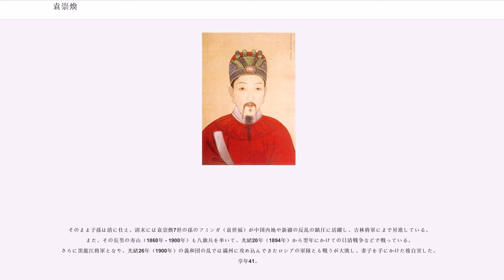袁崇煥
袁 崇煥（えん すうかん、万暦12年4月28日（1584年6月6日） - 崇禎3年8月16日（1630年9月22日））は、明末の武将。字は元素。広州府東莞県石碣鎮水南郷（現・広東省東莞市)の人。

その優れた軍略で遼東・遼西（現在の遼寧省南部）で後金の軍隊にたびたび勝利し、三国時代の名軍師諸葛孔明になぞらえてたたえられた。兵に対しても思いやり深い人物だったという。しかし、身内の明王朝内部に疑われて処刑された。

万暦47年（1619年）に35歳で科挙に合格して進士に及第したことからもわかるように、元は文官であった。福建地方の地方官として勤務していた頃から軍事について論じるのを好んだという逸話から、仕官した時点ですでに軍事に関心をもっていたと思われる。

当時明国はヌルハチとの戦争で多大な被害を負っていた。大臣で遼東経略の孫承宗は袁崇煥と同じように寧遠、前屯衛の城を強化する新防衛線を作ろうとして、袁崇煥は孫承宗の下で働き、山海関の外郭として寧遠城（現在の興城県城）を築城した。この城は、城壁の高さは10.2m、城壁の厚さは基底部で約9.6m、上部で約7.7mあり、ほぼ方形で、4つの門をもっていた。見違えるように堅固となった。

孫承宗はまた自分の軍隊が遠くの地方から徴兵されてきた士気の低い軍隊だったので、「遼人をもって遼人を制する」方針に変更して、前線に遼西の現地人を集めて農業に従事させるとともに兵力として用いた。結果、見違えるように遼西の漢民族は活気を取り戻した。

だが孫承宗の評判を魏正忠が妬み、彼を更迭してしまう。代わって起用されたのが宦官の高第であったが、彼は臆病で、遼西を放棄して守りを山海関に絞るように主張する。それを聞いた袁崇煥は「兵法に進撃はあり退却はない、寧遠、錦州、右屯三城は防衛力が整っています。遼西を失陥しては関内も危うくなります。良将を選び防衛に努めれば問題ありません」と言って反対した。

しかし高第は勧告を無視して撤兵を決め「先に広寧を失ったので関外を守ることができません。関外諸城の軍を関内に戻すべきです」と上奏した。上奏が伝わると兵は戦意を失くし我先にと関内に引き上げた。しかし袁崇煥は高第の指令を拒み「守将を拝命している私はここで死に、撤退はしません」と言って城と運命を共にする旨を表明した。

袁崇煥はわずか1万の軍勢に檄を飛ばし、鼓舞した。そして血書をしたため守城を誓った。また城内の農民を兵士として雇って軍民共に総動員体制を取り、更に農民を説得して農家を焼き払い後金軍に利用させないようにした。またスパイ探しも熱心に行なった。農民を登用し総動員し、袁崇煥は援軍が来ると言い続け士気を鼓舞し、後金軍は必死の抵抗に多くの犠牲を出した。 明軍の徹底抗戦に後金軍は散々に討ち減らされ、退却した。そこに群臣の反対を押し切って、ポルトガルから最新式の大砲（「紅夷砲」）を取り寄せて城に設置し、総兵の、参将の祖大寿の補佐を得て、充分に兵を訓練した。

ヌルハチは明の救援を遮断する陣を取り寧遠城を孤立させた。「我らは20万の大軍で攻める落城は必至である、降伏すれば高位侯爵につける」と約束したがはねつけた。ポルトガルから最新式の大砲が威力を発揮して苦戦する金軍は斧を用いて城を壊そうとするが、袁崇煥は自ら土石を運んだ。その際に傷を負い、部下が自重を促すが軍服を脱ぎ、「このぐらいの傷がなんだ、生を貪って何が楽しいものか」と叱責した。

天啓6年（1626年）1月、ヌルハチの後金軍が攻め寄せてきたがこれを撃退し（寧遠の戦い）、この功績により兵部侍郎・遼東巡撫・主持関外軍事に任じられた。勝因はヌルハチ自身が侮り準備を整いていなかった事も要因であった。

翌年、寧遠城と錦州城でホンタイジも撃退し、崇禎元年（1628年）には兵部尚書・右副都御史となった。同時に（、）を本拠地として、交易を行っていた明の左都督の毛文龍を職務怠慢の理由にこれを誅殺した。

しかし、毛文龍の配下たちが清に投降したため、ホンタイジは長城を遠回りして北京を攻めることに方針を変え、明国内に間諜（スパイ）を送り、宦官を買収し、袁崇煥が謀反をくわだてているという噂を流した。すると猜疑心の強い崇禎帝はいとも簡単にその噂を信じ、北京防衛のために急いで駆けつけた袁崇煥を、崇禎3年（1630年）8月、謀叛の疑いありとして凌遅刑にした。このことは、崇禎帝の代での明滅亡を決定的にした。

袁崇煥の処刑後、その一族は拠るところを失い流...